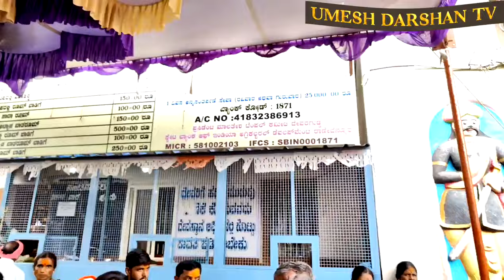ದೇವರಗುಡ್ಡ ಜಾತ್ರೆಯ ಒಂದು ವಿಡಿಯೋ ನೋಡಿ ಲೈಕ್ ಮಾಡಿ ಶೇರ್ ಮಾಡಿ ಭಾಗ 2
ಹೋರಿ ಹಬ್ಬ ನಮ್ಮ ದೇವರು 🙏
ಹೋರಿ ಹಬ್ಬ ಉಳಿಸಿ ಬೆಳೆಸಿ 😍
ಎಲ್ಲಾ ಹೋರಿಗಳು ಒಂದೇ ❤
ಜೈ ಬಸವಣ್ಣ 🔥

👉follow now:-‎@UMESH DARSHAN Tv

‎@UMESH DARSHAN Tv  😍❣️

This video does not harmful anyone.
use is use permitted by copyright statute that might
ಎಲ್ಲಾ ಹೋರಿಗಳು ಒಂದೇ ❤
ಜೈ ಬಸವಣ್ಣ 🔥

‎@UMESH DARSHAN Tv  😍❣️